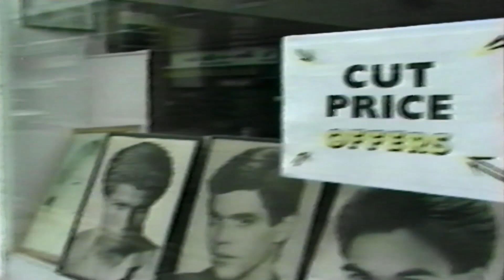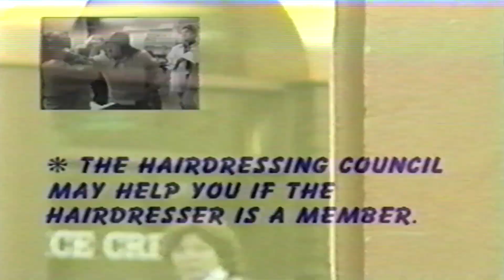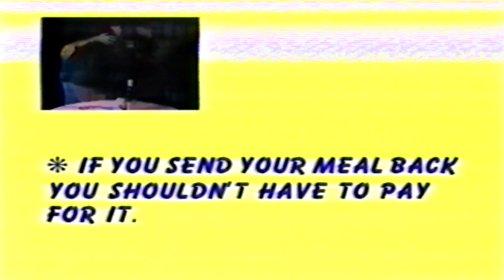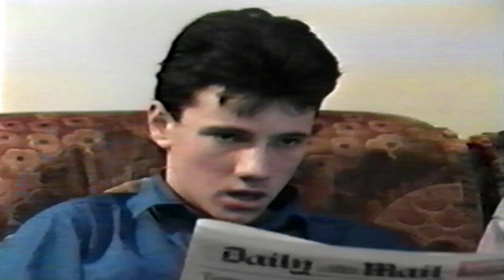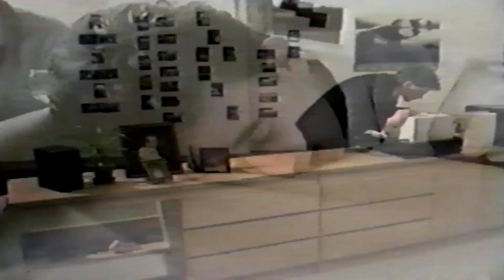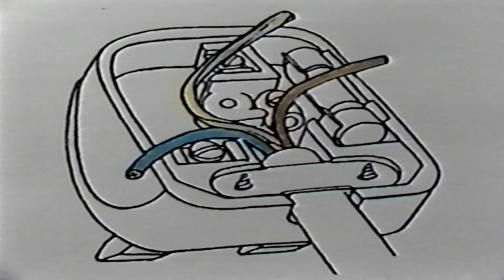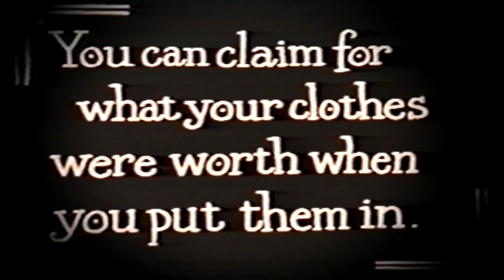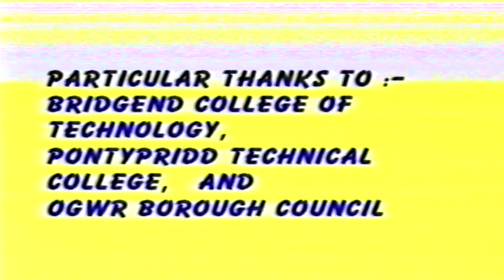get it right 1986